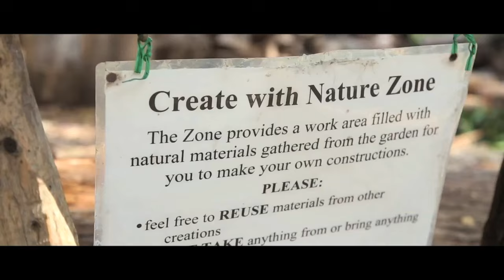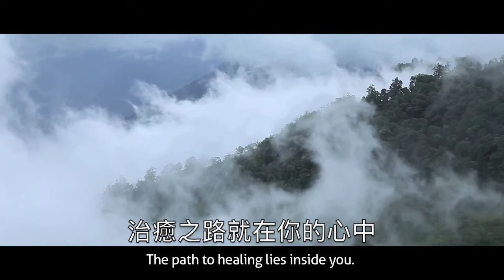森林如何療癒人類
Mandarin translation: Juna Chang